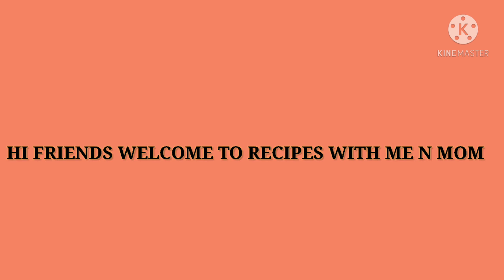உடைத்து விட்ட முட்டை குழம்பு/ udaithu vitta muttai kulambu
hi friends welcome to Recipes with me n mom l